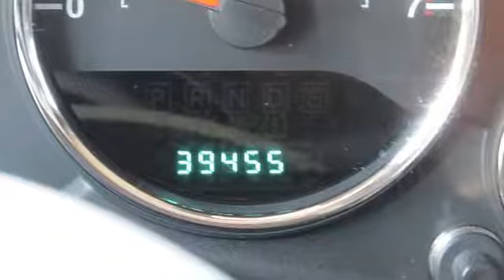2011 Jeep Wrangler - Troiano Auto Group - Colchester, CT 06415 - J7686A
For Sale: 2011 Jeep Wrangler
VIN: 1J4AA2D12BL543863
Engine: V6 Cylinder Engine 3.8L/231
Drivetrain: Four Wheel Drive
Transmission: Manual
Mileage: 39,455
Color: Deep Cherry Red Crystal Pearl Coat (exterior) Black Interior (interior)

Features:
Two Thousand Eleven Jeep Wrangler Sport Utility. This vehicle features the following equipment: Manual, V6 Cylinder Engine 3.8L/231, Four Wheel Drive, TUBULAR SIDE STEPS, 3.8L SMPI V6 ENGINE, 17" X 7.5" ALUMINUM WHEELS, Black front bumper, Accent color fender flares, Fog lamps, Storage tray, Front floor mats, Cargo tie down loops, Command-Trac shift-on-the-fly 4 Wheel Drive system, Power steering, Rear stabilizer bar